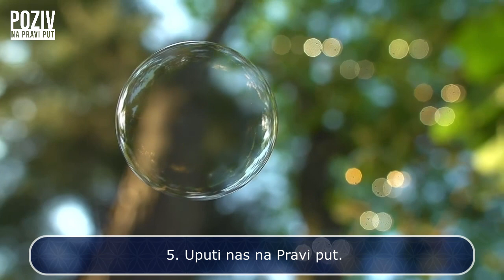UČENJE KUR'ANA SMIRAJ ZA DUŠU! (Fatiha; Es-Saffat, 149-160.) ᴴᴰ┇Poziv na pravi put